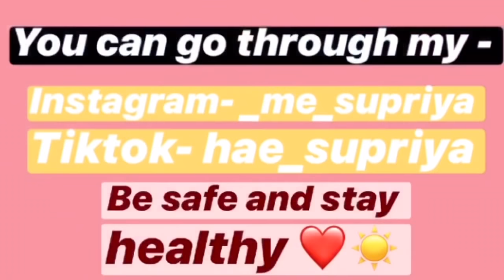A day in my quarantine life||Spicy mukbang||Makeup||Supriya Gurung ||Nepali girl